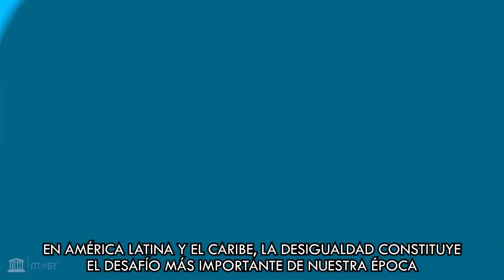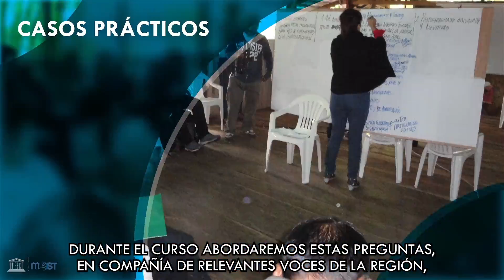Curso Online de UNESCO sobre desigualdades en América Latina 2018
El curso se ofreció de manera abierta y gratuita, con 4 semanas de duración y alcance regional, realizado a través de la Plataforma educativa FutureLearn. Fue diseñado en el marco del Programa MOST (Gestión de las Transformaciones Sociales) de UNESCO como una contribución a la Agenda 2030 para el Desarrollo Sostenible. El curso abordó el actual panorama regional de las desigualdades, sus múltiples dimensiones y su relación con las políticas sociales y la gestión pública, ofreciendo estrategias transformadoras para superar las dramáticas situaciones que atraviesa la región. Más información